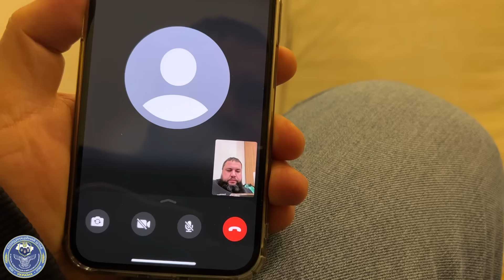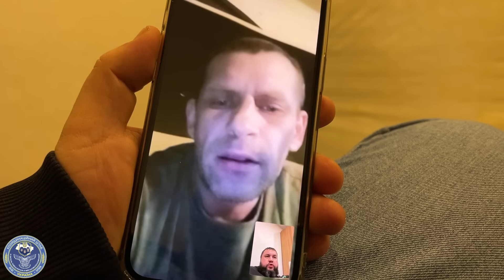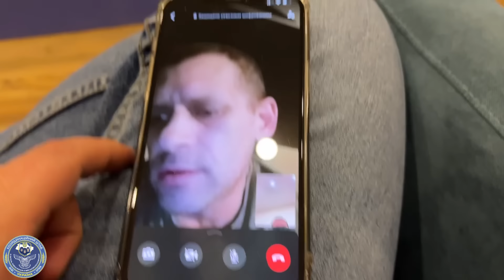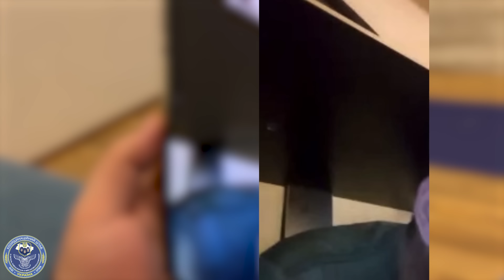Петя, ничего не понял. 3 месяца после обмена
Петр
⚠️ *8 лет. О чем молчит рос. пропаганда* ⚠️

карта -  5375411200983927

monobank: 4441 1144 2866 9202

USDT(trc20) TZA1DjD93ivybrmnosXRFVPhrBU2WYuaXa
BTC bc1qfz6ezvejapmlh0x63kp9pckfq2xtfcq6334fw0
ETH 0x2db5e5a09697E61E1777426DA568E488D8bB5883
BNB bnb1nmc2r0myv282y4rdarqyv8e0ad50dhsvhksfw7